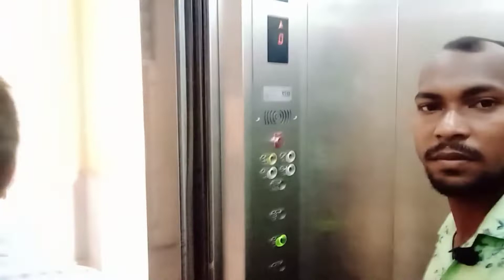Kolkata IRCTC Sampath Rail Yatri Niwas